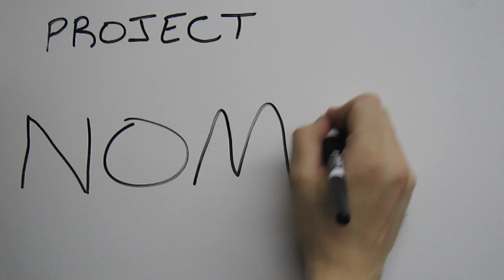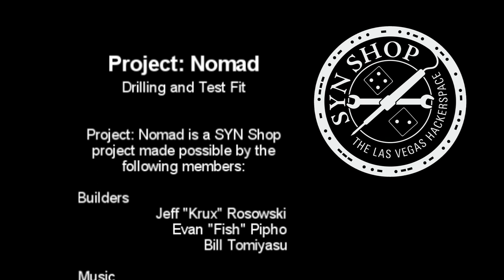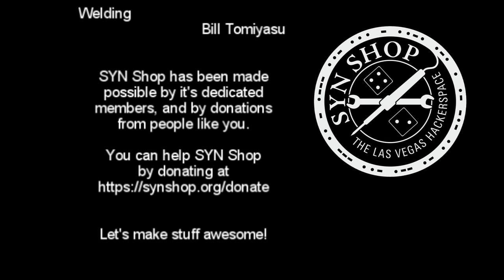Project Nomad - Part 5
Project Nomad is the idea to turn a 30 year old mini-computer, a PDP-11/23 into a robot that can be driven around via remote control initially and eventually autonomously.  The purpose other than building awesome, is to use the PDP-11 in a Defcon Programming contest called Crash and Compile.  We figure that driving your development environment up to the stage to compete has to be worth some style points.

Project Nomad is being built at SYN Shop, the Las Vegas Hackerspace.

A special thanks to 8 Bit Weapon who created the music used in this video.